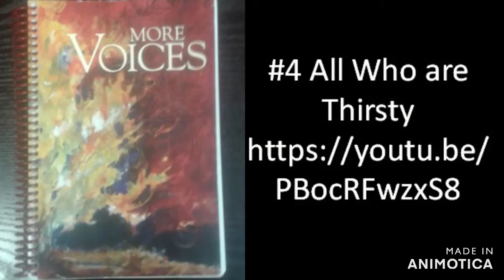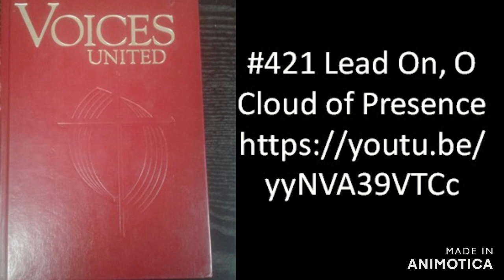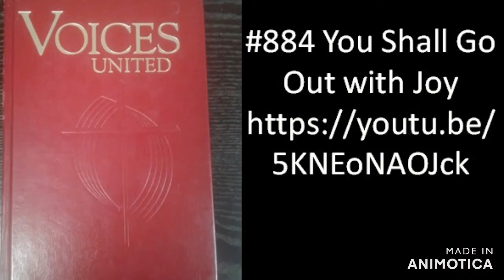Worship Service for September 27, 2020